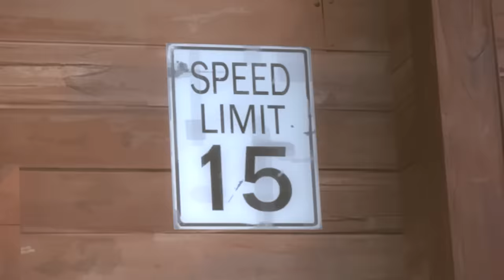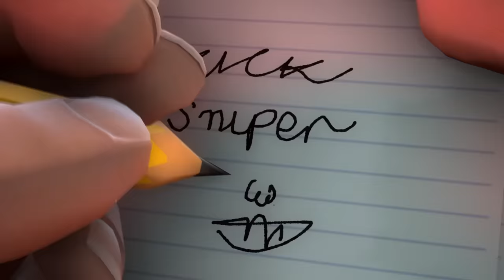[SFM] TO DEFEAT A MASTER!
Prequel to Magnificent Nine: Season One.

Three new to the game mercenaries enter a game with a particularly difficult opponent.

Credits:
All SFM work done by me.
Hammer porting of Borneo by Phenomene.
Video Thumbnail by The Winglet.
Announcer line made in 15ai.

QUEEN - Lucille (Little Richard Cover)

Created using Valve's Source Filmmaker. I do not claim copyright to all the content used in this video.